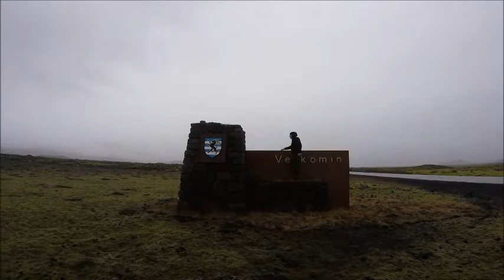Paul Van Stoken........Who Knows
made in Iceland